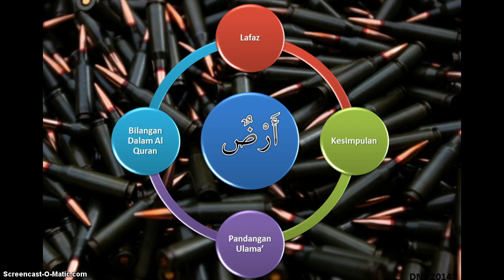Ez Mufradat أرض